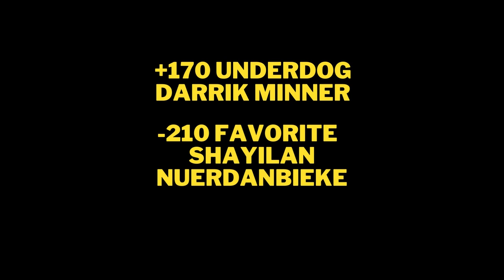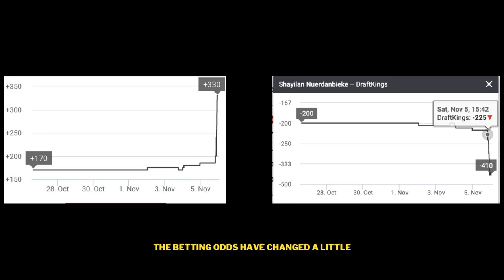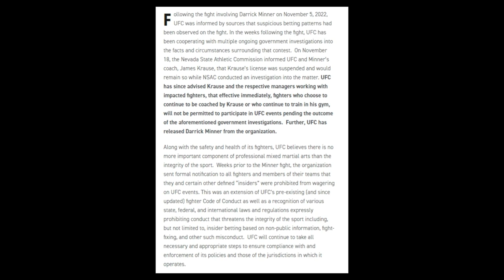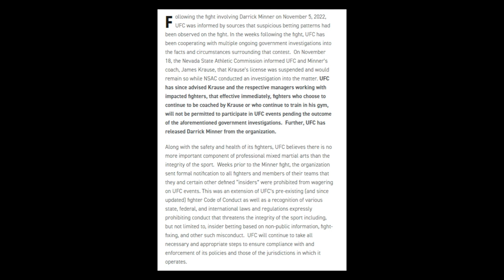How James Krause Got Caught?